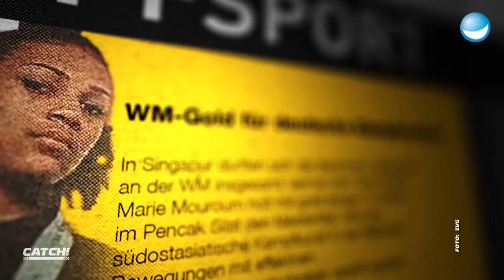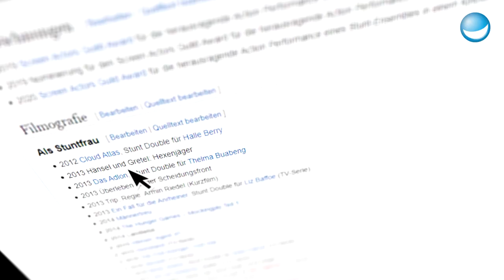Relay Hunt | Match 1 | CATCH! Die Deutsche Meisterschaft im Fangen 2021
Bei Relay Hunt schickt jedes Team nacheinander einen Fänger in die Arena, der dann jeweils 60 Sekunden Zeit hat, um so viele Läufer des gegnerischen Teams zu fangen. David Odonkor macht den Anfang und legt ordentlich vor!

Hinweis: Alle Protagonist*innen wurden vor der Sendung negativ auf COVID-19 getestet.